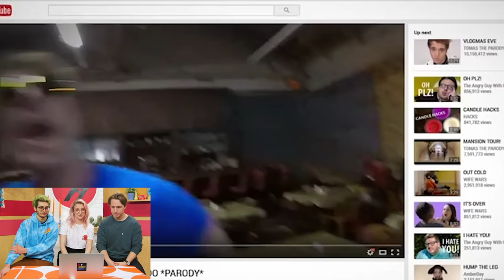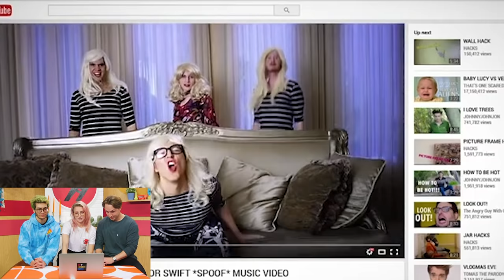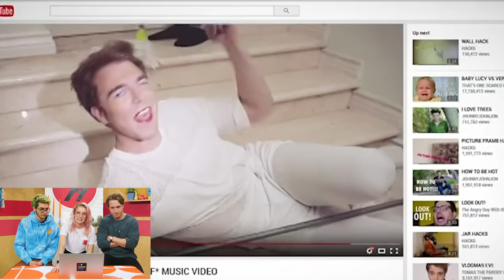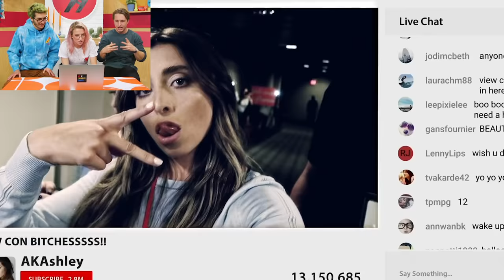YouTubers Critique YouTuber Movies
From Internet Famous to Smosh: The Movie, we’re critiquing the way YouTubers and influencers are represented in movies!

Intro: 0:00-1:32
Smosh: The Movie: 1:33-6:37
Ralph Breaks the Internet: 6:38-11:42
Internet Famous: 11:43-17:21
Deadcon: 17:22-24:35

CREW
Vice President, Unscripted: Matt Raub
Executive Producer/Director: Sarah Whittle
Producer: Courtney Miller
Producer/Cam Op: Kevin Rygg
Editor: Rock Coleman
Production Manager: Garrett Palm
Production Coordinator: Jacqi Jones
Assistant Director: Alicia Gaynor
Art Director: Cassie Vance
Art Coordinator: Yasmeen Mughal
Art Assistant: Alex Aguilar
DP: Brennan Iketani
Sound Mixer: Greg Jones
Assistant Editor/DIT: Matt Duran
PA: Andrew Harmon
GFX: Brittany Metz
Content Manager: Kiana Parker
Stage Manager: David Hill
Executive Assistant: Sammie Miller